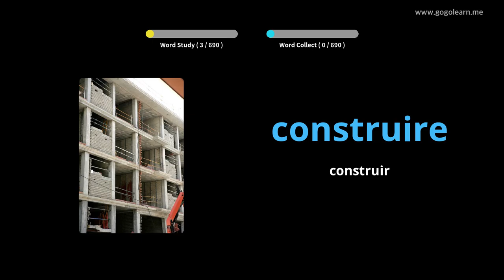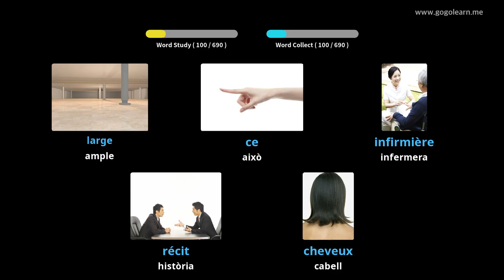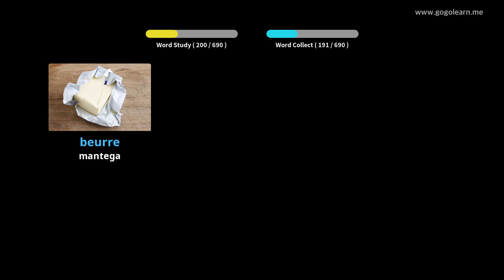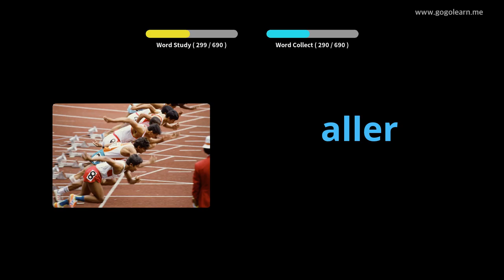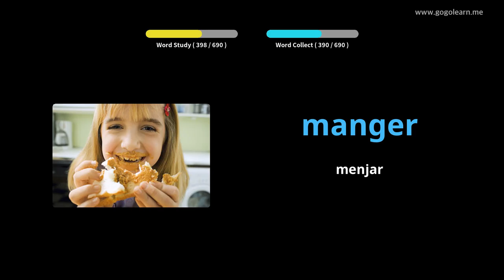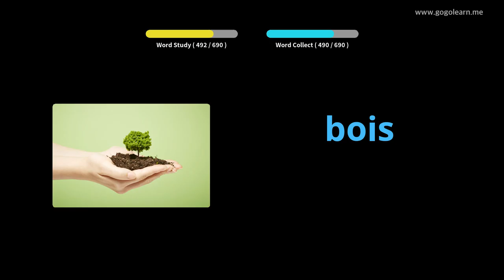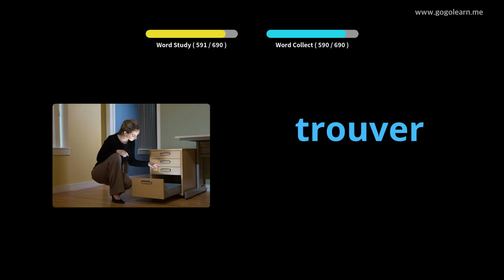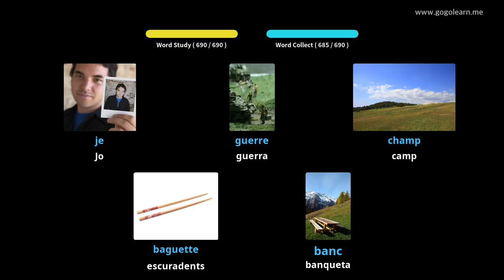Aprèn Amb Imatges Francès | Vocabulari Francès nens | Golearn